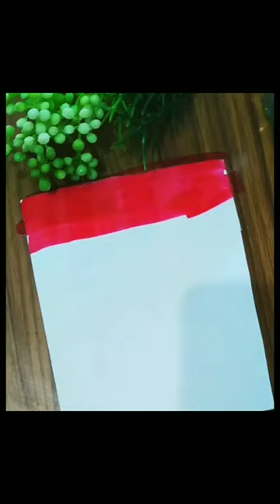Easy painting for beginners step by step/easy painting ideas